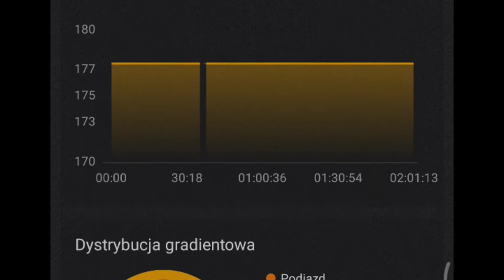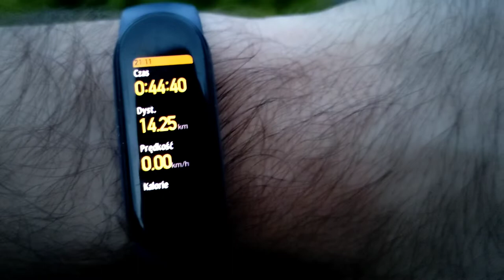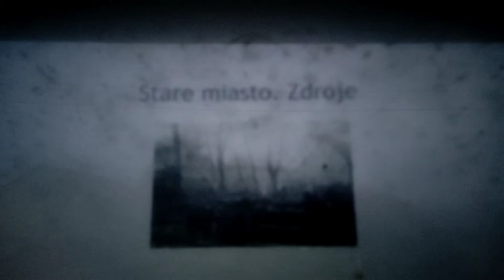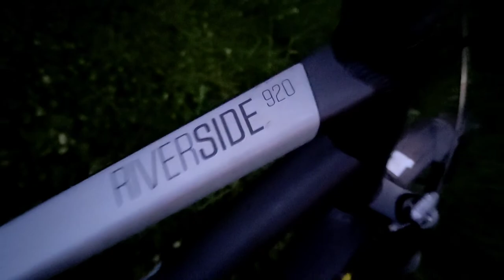Mam te Moc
niestety z Miejscowością kąty nie wyszło bo by to juz za dużo roboty było .